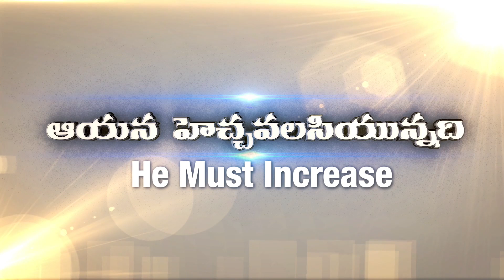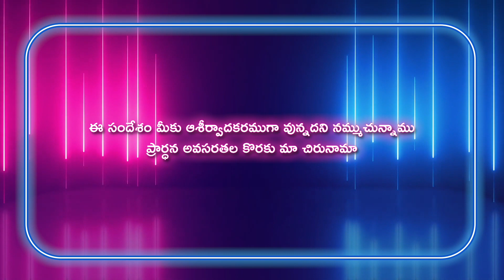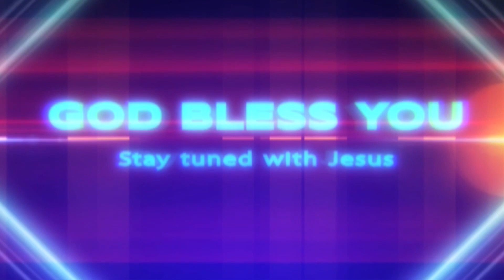Gideon Mission Church, ( అంశం: ప్రత్యక్షతలు ), Episode No.1298